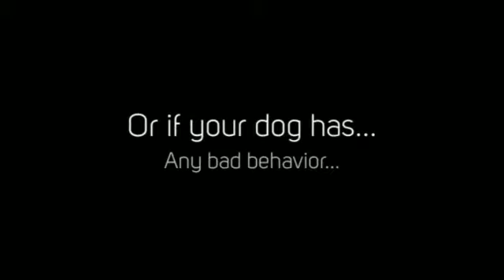Training Shiba Inu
Probably you need some Shiba information if you want to train your dog appropriately. Well, it's obvious that if you want to educate your lovely dog then you must to know some things about it...

For example, do you know that the Shiba is a dog with lots of energy? It needs to run and play and make lots of exercice to be calm and quiet. Or, you know, the Shiba learns better if you praise it, not if you punish it.

Well, you need some Shiba information to train your dog, of course, but don't worry: you can find everything you need just right here.